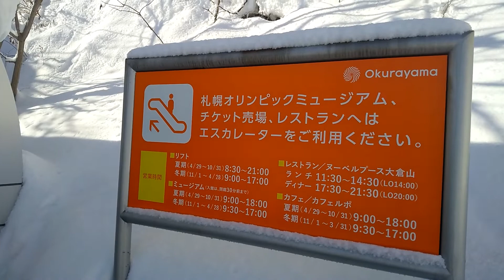冬の大倉山に行ってみた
真冬には珍しい快晴となった札幌市内。大倉山ジャンプ競技場を訪れたらジャンプ競技の大会が開催されていました。